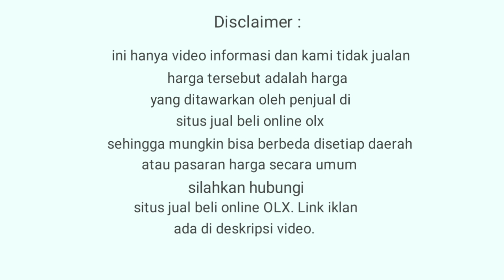Harga TOYOTA HIACE Bekas tahun 2012 - 2018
Info harga mobil bekas toyota hiace tahun 2012 sampai 2018